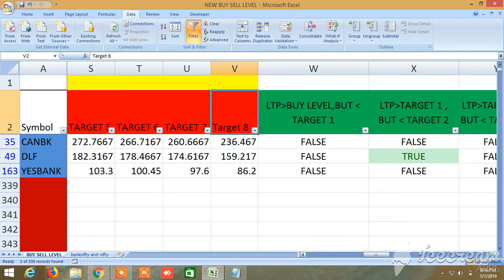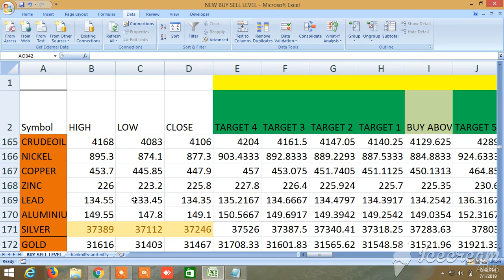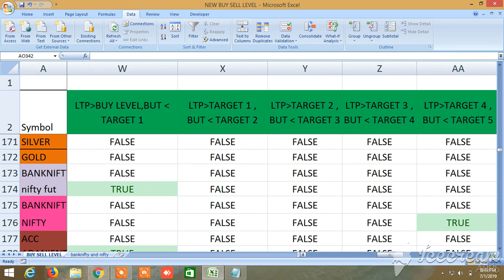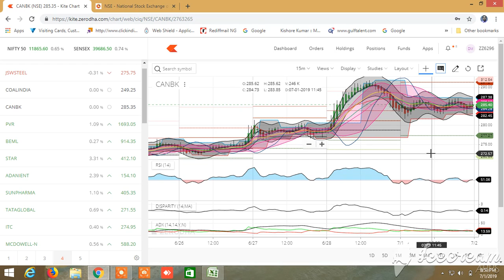NEW BUY SELL LEVELS ALL IN ONE EQUITY, FUTURES, COMMODITY, NIFTY, BANKNIFTY 02.07.2019